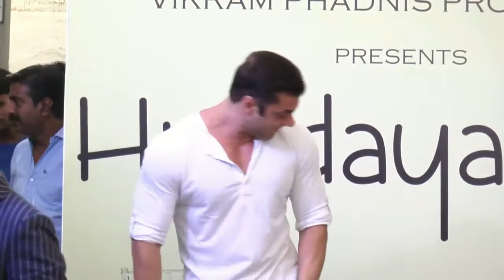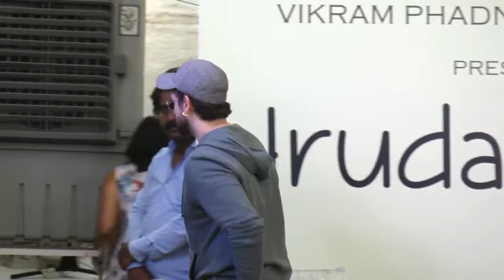Shah Rukh Khan LAUNCHES Vikram Phadnis’ Marathi Film Hrudayantar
Watch Shah Rukh Khan LAUNCHES Vikram Phadnis’ Marathi Film Hrudayantar